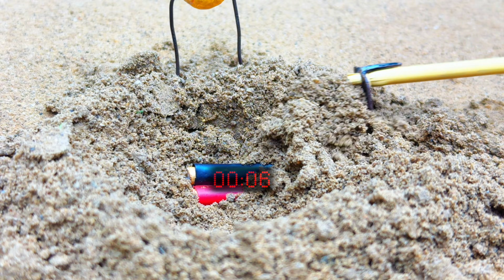Top Creative Scientific Idea | Mini Tractor Is Plowing In Mud@MiniTractor100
house construction
cow shed
iesel engine
mini diesel pump
engine
land leaver
leveling machine
sand loading
stone loading truck
truck
mini truck
keep villa
mini creative
cultivator
 plough
tractor video
mini tractor
mini tractor video
farming
tractor trolley
stuck in mud
mud loading
sand loading
Bricks loading
tractor work
mini creative Tractor
mini tractor
 Diy mini tractor
diy farming
chaff, chaff cutter
water pump
tractor
diy tractor
science project